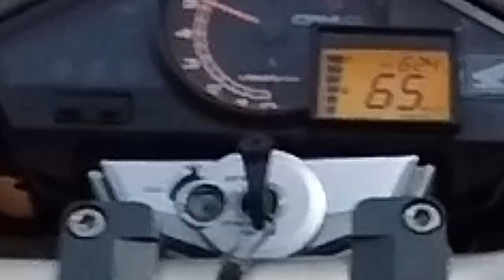HORNET ME CHAMOU PARA ACELERAR!!